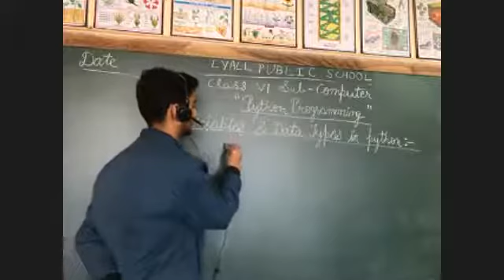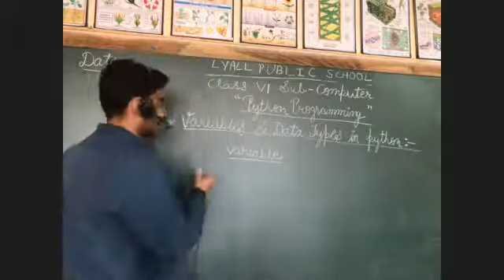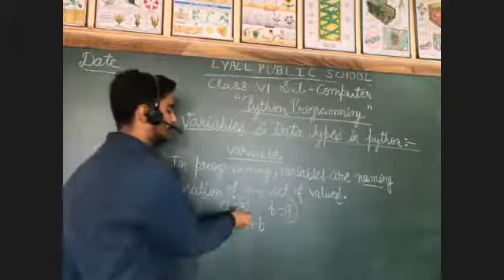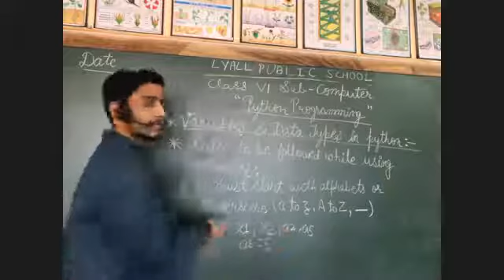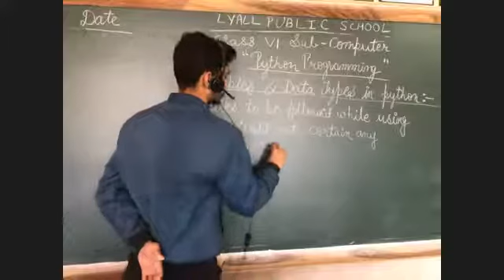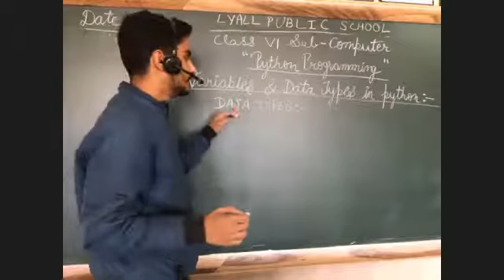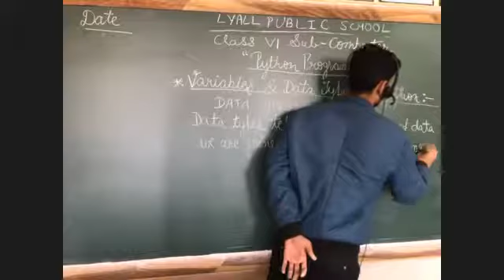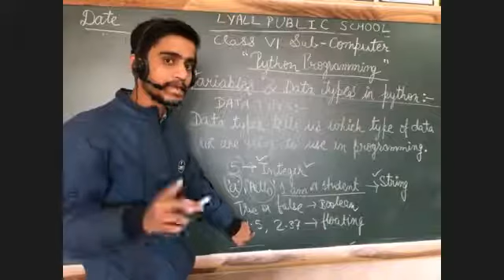Variables And It's Rule in Python By Praveen Sir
Class - VI - Computer - Online Class 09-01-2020 by Praveen Ma'am (LPS)